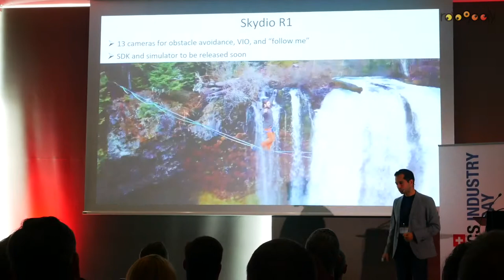Robopoly - Swiss Robotics Industry Day teaser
Robopoly vous a préparé une série de vidéos réalisées lors du Swiss Robotics Industry Day à l'EPFL. C'est un événement destiné prinicpalement aux industries mais Robopoly s'est glissé, pour vous, dans les coulisses du monde de la robotique. Au programme : des interviews d'experts et des démonstrations qui satisferont les plus curieux !
Un grand merci au NCCR de nous avoir ouvert leurs portes et au SAVE de l'EPFL pour nous avoir mis à disposition leurs locaux !!